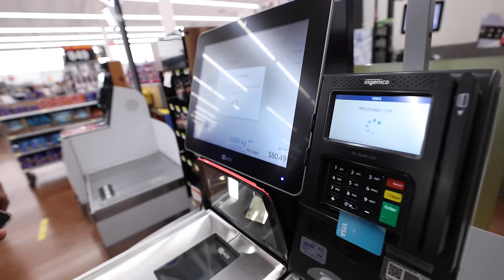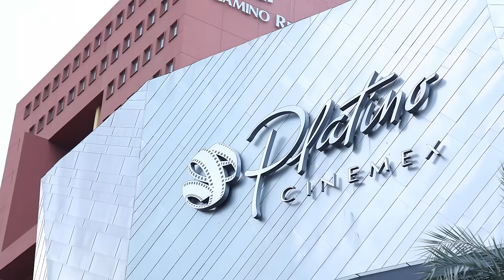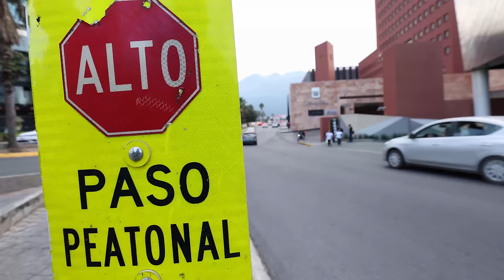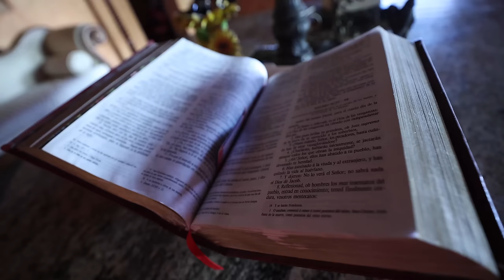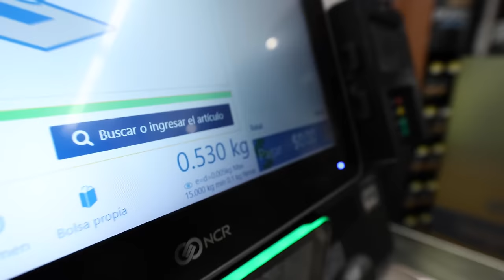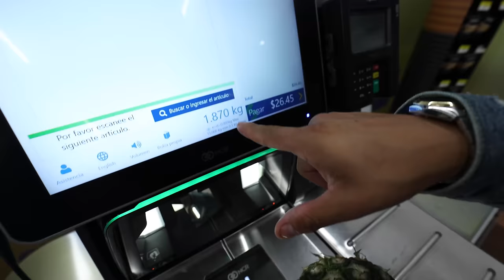Así es la “CIUDAD MILLONARIA” 💸 de Mexico 🇲🇽